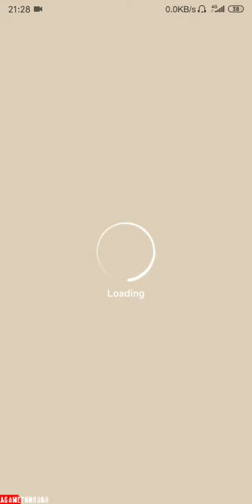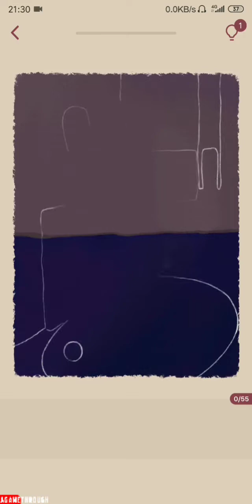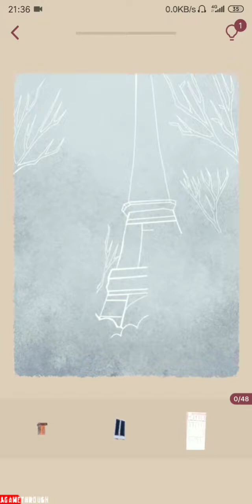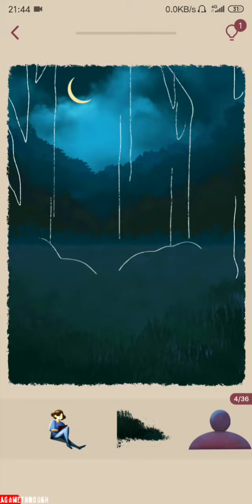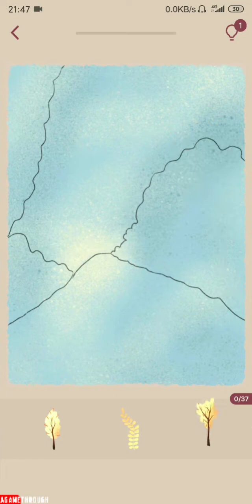Art Puzzle - Puzzle Games All Levels 1 - 10 Gameplay Walkthrough (Android, ios)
Discover Art Puzzle games for free:

* Peaceful picture games with an entirely unique gaming experience.
* A perfect fusion of two popular genres - art coloring and jigsaw puzzle.
* Solve free puzzles, complete Daily Challenges and get unique trophies.
* Join Seasonal Events, enjoy challenging jigsaw puzzle games and get unique animated postcards.
* Anti-stress jigsaw puzzle with fascinating hand-drawn art content from different artists, each with their own original style and technique.
* Stunning pictures that come to life when you complete these calming jigsaw puzzle.

Dive into a whole new world of relaxing art games for free and feel the enchanting visual magic of color jigsaw puzzles! Chill and relax with Art Puzzle.

Art Puzzle - Picture Art Games All Levels 1 - 10 Gameplay Walkthrough (Android, ios)

►Online/Offline: Online